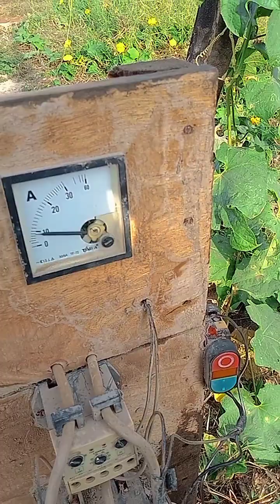Balochistan Services Naseer jan Lady 2022